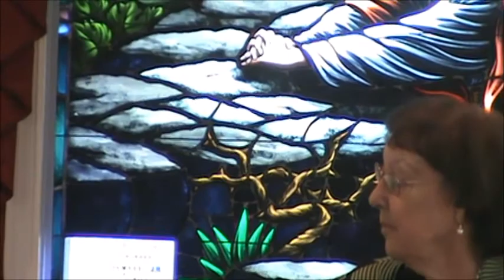Irene Rogers Dolan Funeral